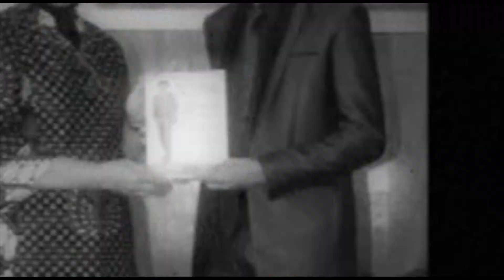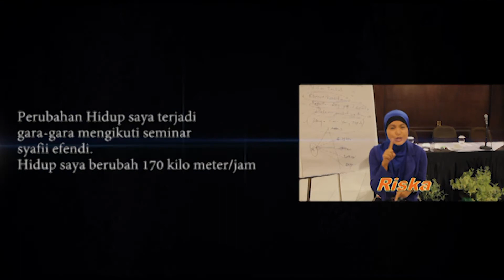Syafii Efendi New Profile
Selamat Menyaksikan Video Profile Terbaru Syafii Efendi
Salam Sukses..

Created By
MaQiStudiO™